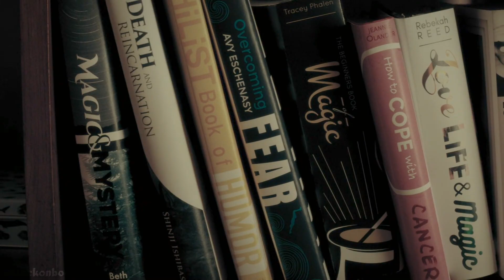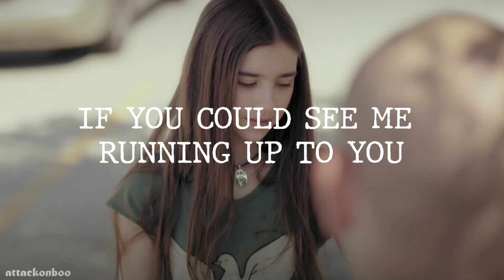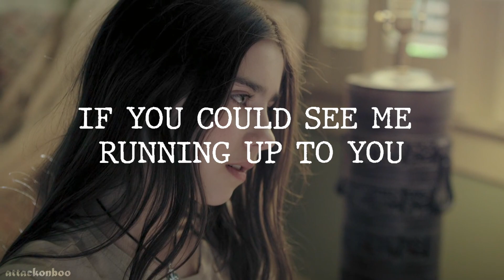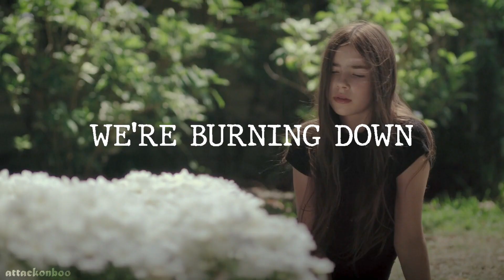Circles - Daisy Winters || Lyrics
same deal with the conjuring 2; this is a repost cause the quality was fecked

song: circles (slowed & reverbed)
artist: greta svabo bech & ludovico einaudi
movie: daisy winters (2017)